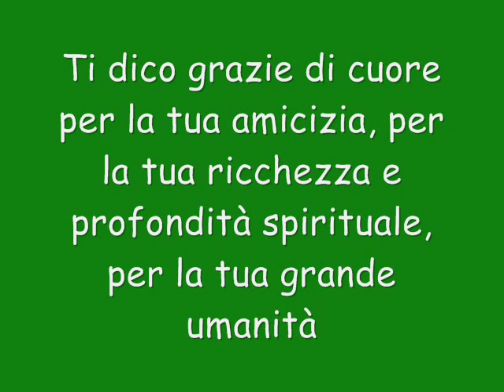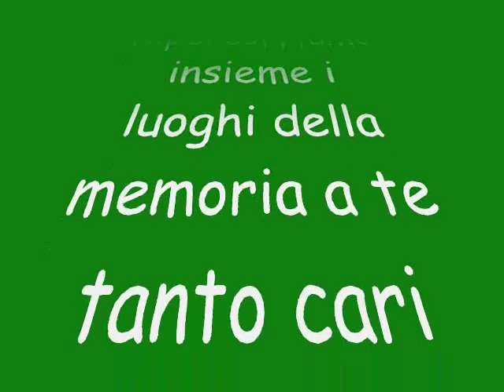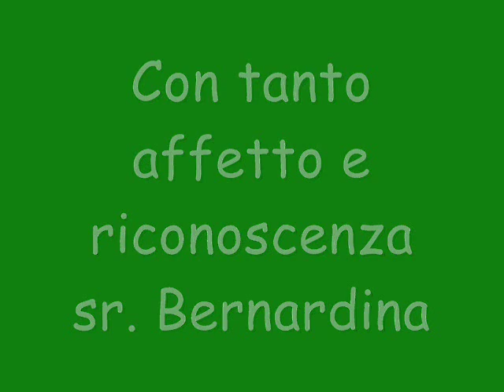Mornese nel tempo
Per dire grazie a Sr. M.Ester Posada